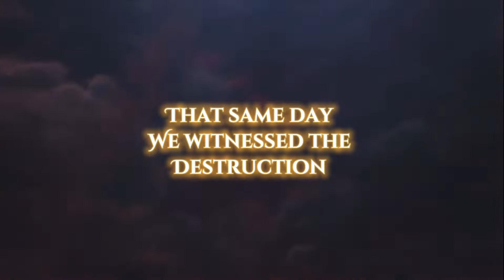From the Ashes